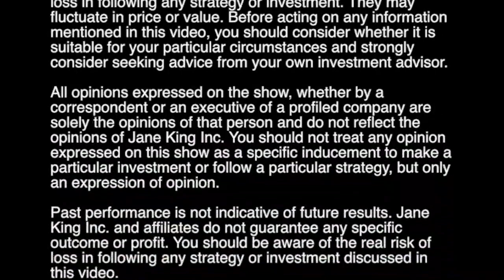RISE Wealth Technologies | Asset Management Powered by AI | CEO Stefan Tittel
[Nasdaq MarketSite] Jane King interviews Stefan Tittel, the CEO of  RISE Wealth Technologies.

The Future of Asset
Management. Powered by AI.
RISE Wealth Technologies is a scientifically focused software technology company and a provider of solutions for the development of trading strategies based on Machine Learning (ML) and Artificial Intelligence (AI). Our patent-filed AI Machine Learning platform will fundamentally change the way that funds, investors and asset managers make investments.
What is RISE?
RISE is a FinTech company developing patent-pending AI / ML trading systems outperforming global markets since 2016. We are changing the way how funds, investors and asset managers invest. The RISE methodology enables investors to continuously discover, validate and implement new trading opportunities in both highly liquid and illiquid financial markets across the globe. The RISE technology-based financial solutions have outperformed competitive products since 2016.

PATENT-PENDING TECHNOLOGY
Our self-learning AI technology has been filed for patent.

3 YEARS TRACK RECORD
RISE has earned profits for institutional money managers since 2016.

20+ TEAM MEMBERS
Team of quants, traders, developers, data scientists and entrepreneurs.

UNPARALLELED RESEARCH CAPACITY
Research capacity comparable to largest hedge funds worldwide & still increasing.

100% GERMAN ENGINEERING
Based in Munich, one of the leading AI technology hubs globally.

FLAGSHIP STRATEGY
Since inception, consistently ranked among the top 20% within its peer group.